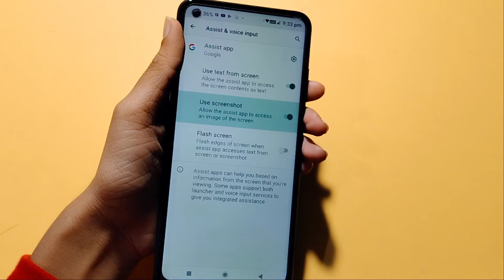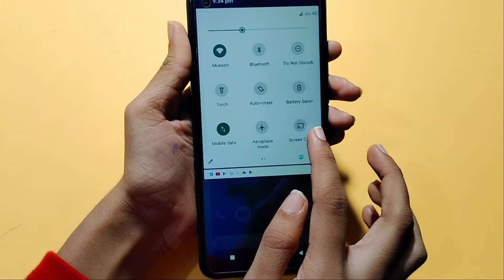Nokia 3.4 screenshot setting | how to take screenshot | screenshot Kaise le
how to screenshot in Nokia 3.4
how to take screenshot in Nokia 3.4

Google search
Techno Puja Technopuja@Technopuja